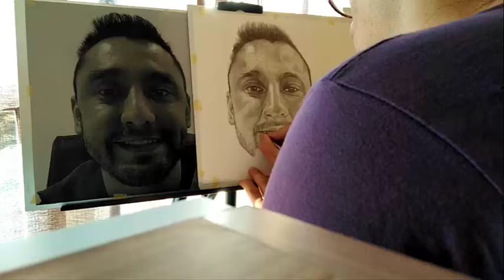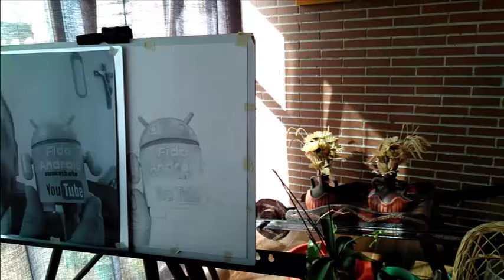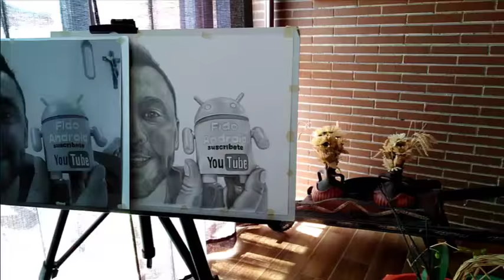Retrato realista a lápiz de Fido Android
Retrato paso a paso del youtuber Fido Android, quien me ha animado a crear este canal.

Lapiceros usados:
-2H
-HB
-2B
-4B
-Esfuminos

El papel usado es de la marca Caballo de 280 gramos.